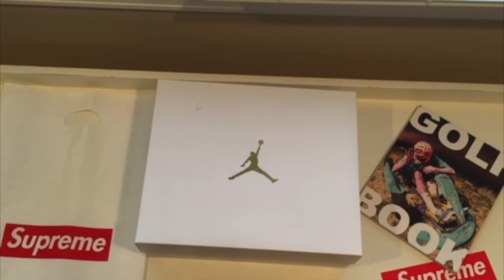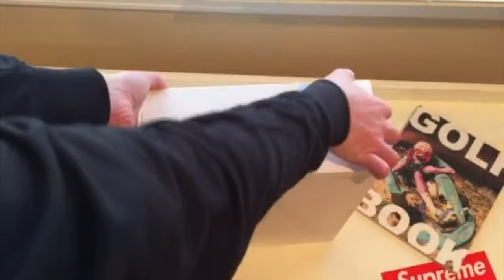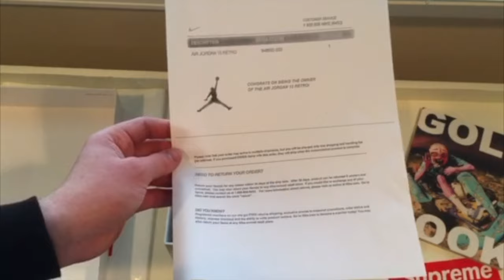Air Jordan 12 Wings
Detailed yet terrible review done by yours truely: Ryan

benhodes4
rplatt99